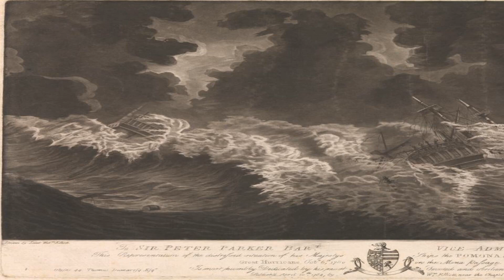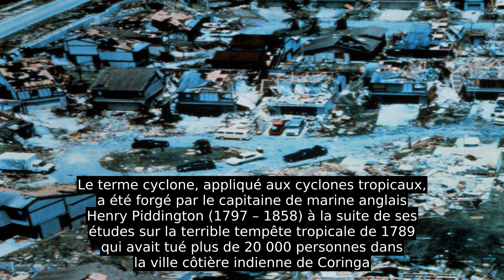Cyclone Tropical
Un cyclone tropical est un type de cyclone (dépression) qui prend forme dans les océans de la zone intertropicale à partir d'une perturbation qui s'organise en dépression tropicale puis en tempête